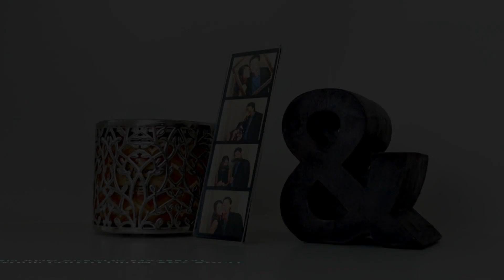Photo Booth Nook - 2 x 6" Slanted Acrylic Photo Booth Frame